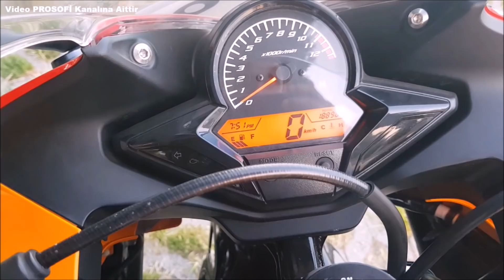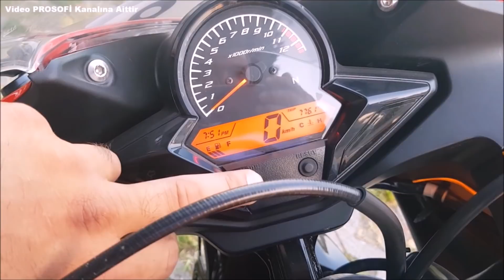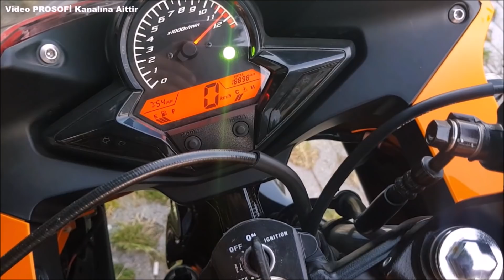HONDA CBR 125R DETAYLI İNCELEME & BAŞLANGIÇ MOTORU OLURMU ?